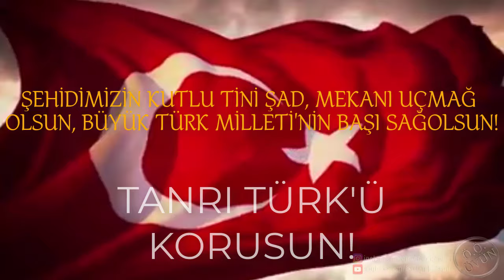SİİRT ŞEHİDİMİZ - 13 ŞUBAT 2024 - ULAŞTIRMA SÖZLEŞMELİ ER ADEM KEL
👉(👍= Şehitlere saygı duruşu ile dua/dileklere katılmaktır.)

13 Şubat 2024 tarihinde, 3’üncü Komando Tugay Komutanlığınca (SİİRT), personel ve malzeme sevki esnasında yaşanan araç kazası sonucunda,
kahraman silah arkadaşımız
Ulaştırma Sözleşmeli Er  Adem KEL
maalesef şehit olmuştur.

TERÖRE VE TERÖRİSTE YARDIM EDENLER, GÖZ YUMANLAR, DESTEK VE YOL VERENLER, VEBALİ OLANLAR, EL SIKANLAR; NEDEN OLDUKLARI ACILARIN VE AKAN KANLARIN GİRDABINDA BOĞULSUN!